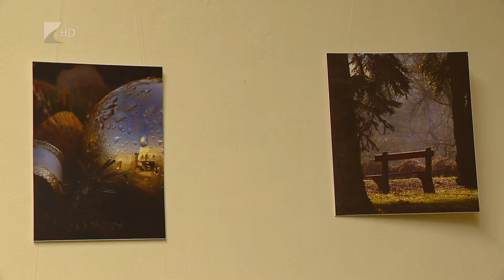Perme - Felfüggesztve - Kölcsey Tv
25 fotó vált kézzel foghatóvá Dohos Ferenc több tízezres fotóalbumából. A fotóst a nyíregyháziak Permeként ismerik, aki jellegzetes bajuszával évek óta fotók és blogbejegyzések formájában tudósít a helyi rendezvényekről és eseményekről. Első kiállítása  február végéig látogatható a Mustárházban.